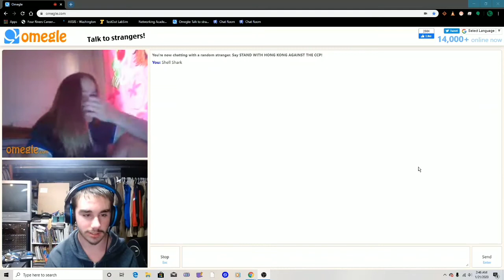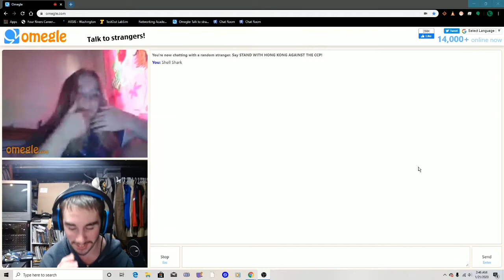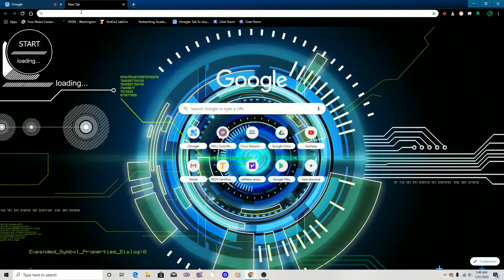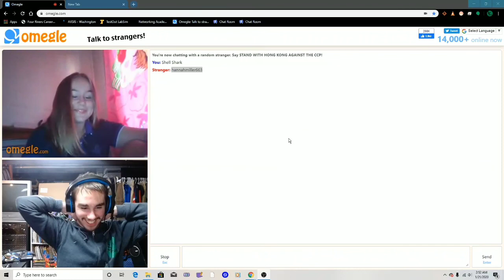Omegle Chat ep10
Follow her on tik tok: hannahmiller663